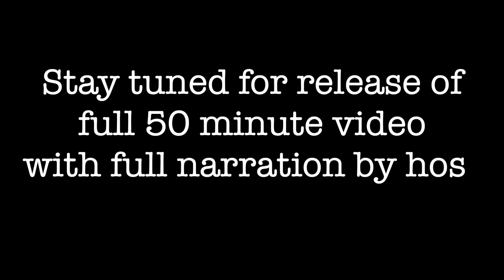PREVIEW video - Camping in the Pacific Northwest Rain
A quick preview of the full 50 minute Pacific Northwest rain camping video.